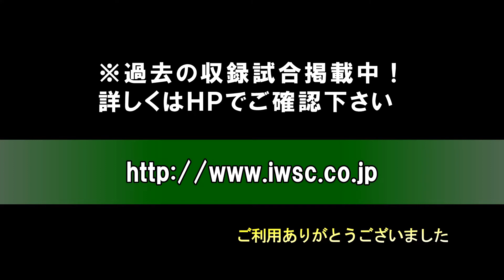【バスケ】草野VS好間（女子Dトーナメント1回戦）第65回いわき市中学校体育大会バスケットボール競技 平成29年6月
490円/月（メンバー限定フル動画・メンバー限定ライブ配信）見放題!!